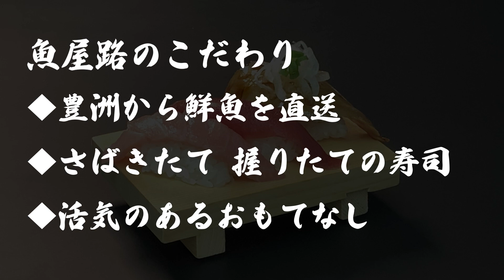板前が目の前でさばく新鮮な寿司『魚屋路』のご紹介【すかいらーく】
豊洲市場で仕入れ、板前が目の前でさばく新鮮な寿司。活気のあるおもてなし。
すかいらーくグループが自信をもってお届けする回転寿司『魚屋路（ととやみち）』のご紹介です。